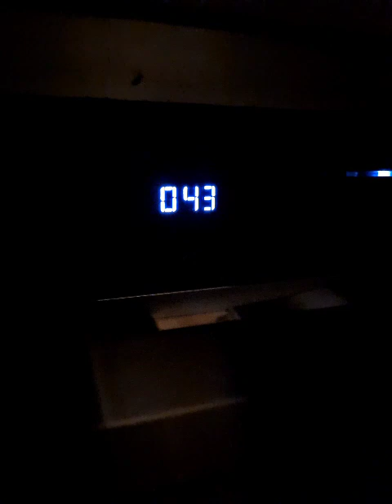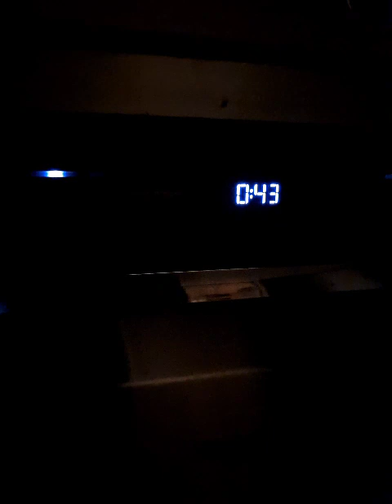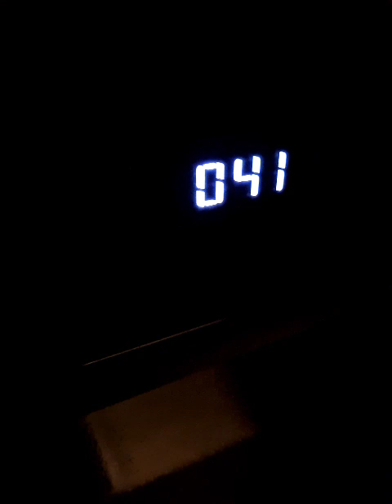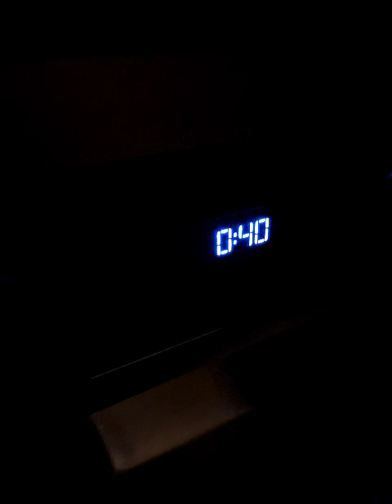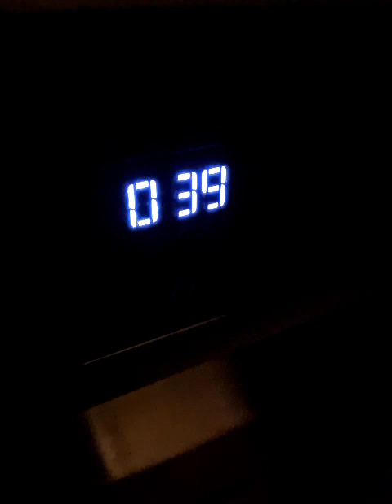Whirlpool Dishwasher WFO3P33DLXUK Final Rinse part 2